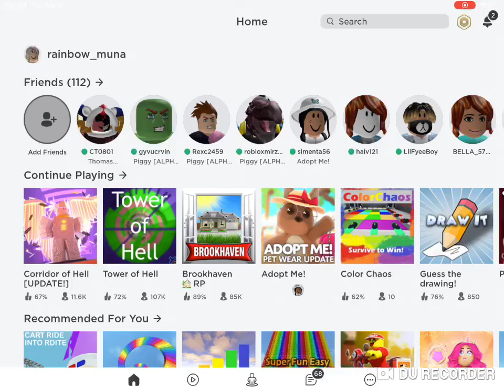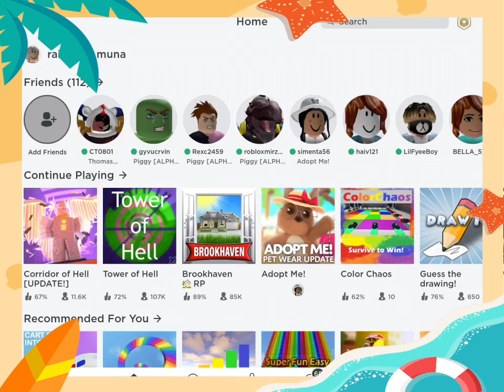(new giveaway) / avacado squad